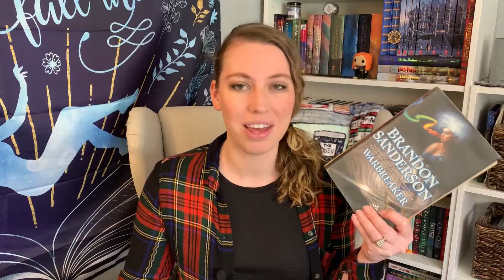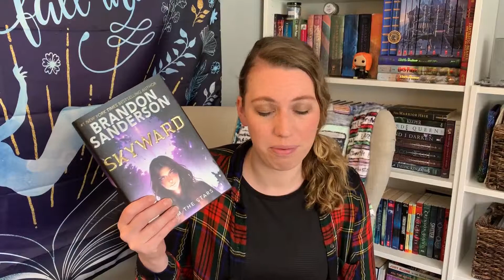May TBR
These are the books I am planning on reading in the month of May. Let me know what you guys are planning on reading.

0:36 Warbreaker
2:48 Skyward
4:39 An Unkindness of Magicians
5:21 Aurora Rising
6:31 Grimm's Fairy Tales
7:05 Siege and Storm